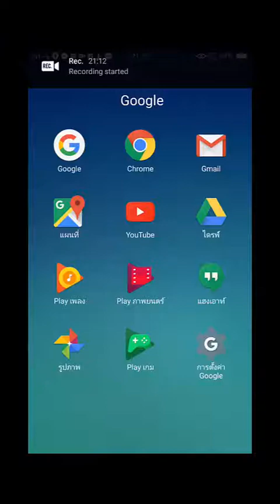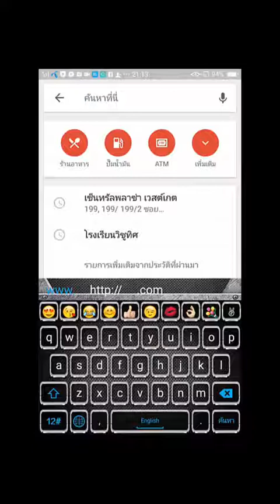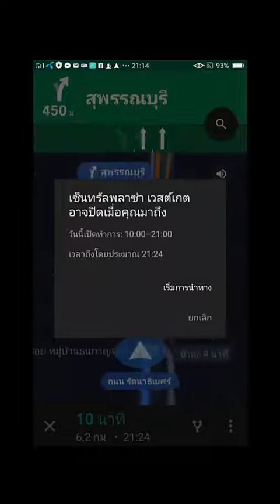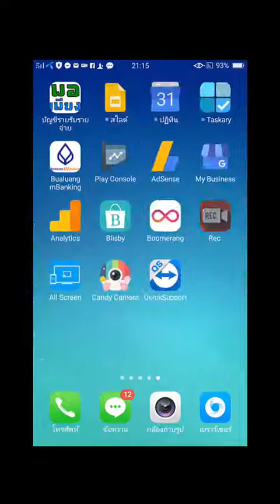รีวิวแอพลิเคชั่น google map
Google Map แอพลิเคชั่นเกี่ยวกับแผนที่นำทาง เป็นตัวช่วยนำทางที่ดาวน์โหลดได้ฟรี ใช้บอกเส้นทาง แนะนำวิธีการเดินทางพร้อมมีระบบคำนวนระยะทางและเวลาให้ สามารถเลือกดูมุมมองแผนที่ได้หลายแบบ มีเสียงบอกนำทางด้วยนะ ดีสุดๆ